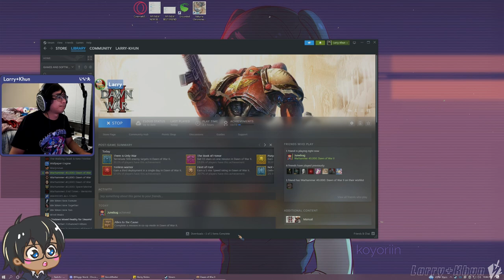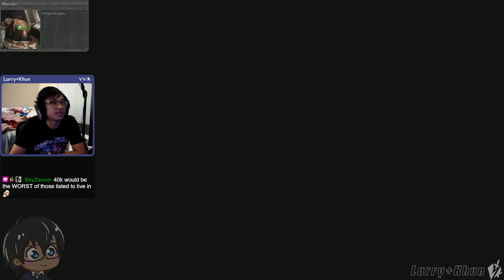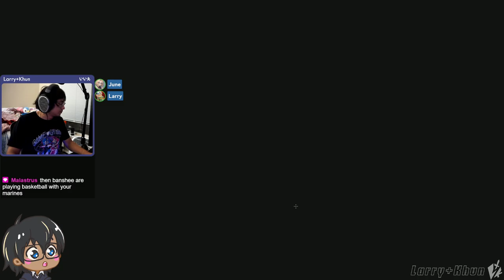friend gets me into WAR HAMMER - [11/12/2023]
WARRRRRRRRRRRRR HAMMMMMMERRRRRRR

thanks june